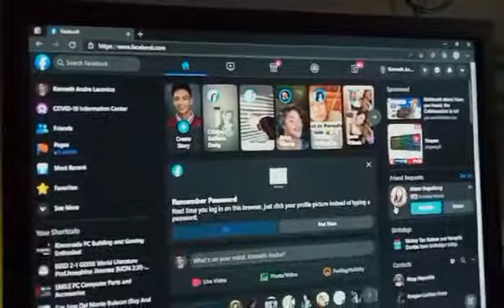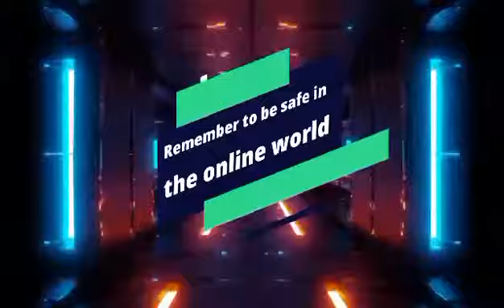Be safe online!